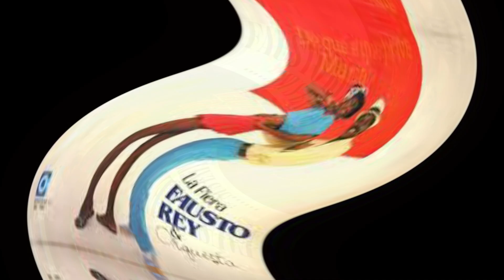Fausto Rey - Sigo